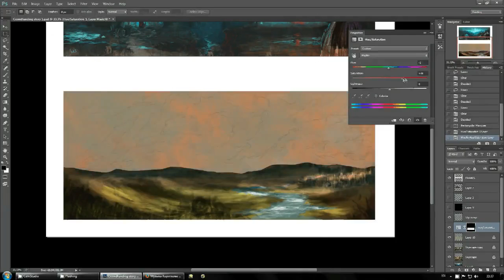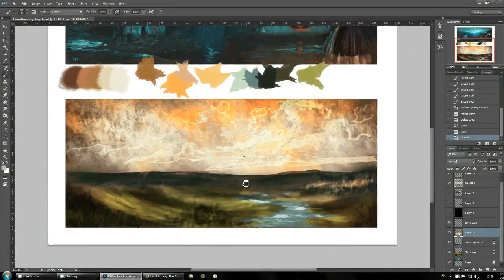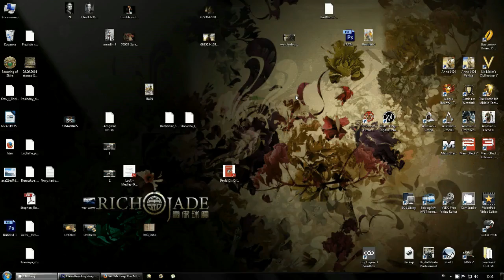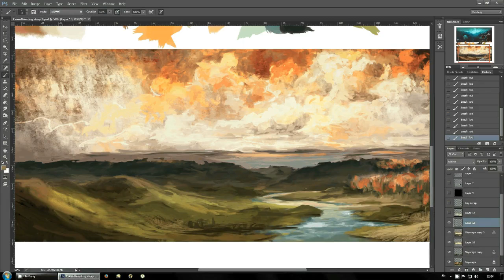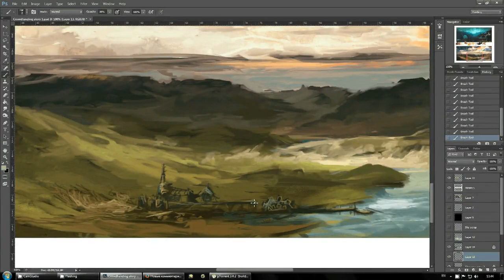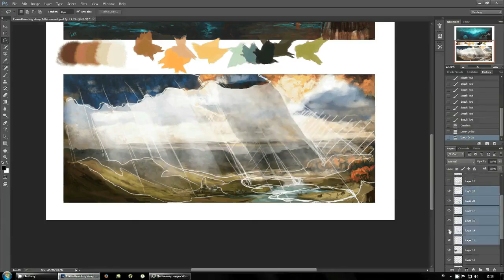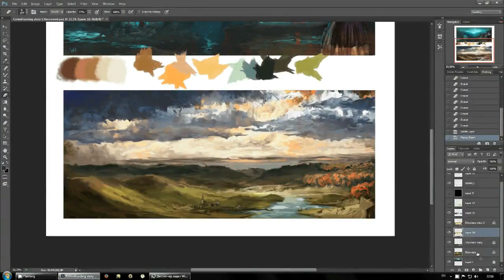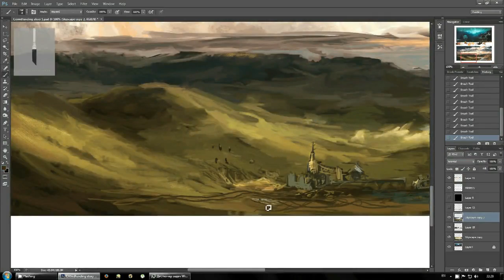Painting New Sky for Shire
A digital painting too about 3-4 hours of pure time. Mysterious Sharku have no power in the Shire anymore and little hobbits watch their landcleaning itself from smoking forges.

Photoshop CS6, Wacom Bamboo.